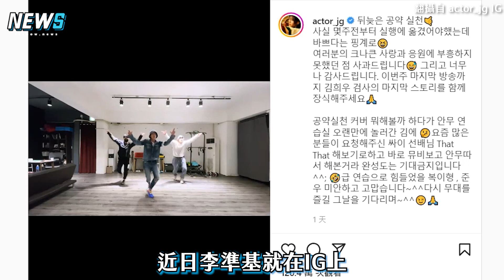【李準基】熱舞帥跳PSY《That That》 履行收視公約單手後翻貼地Wave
會演戲又會跳舞太厲害了吧😍